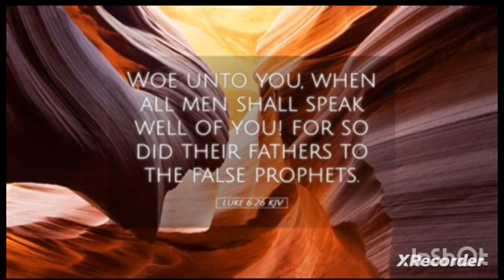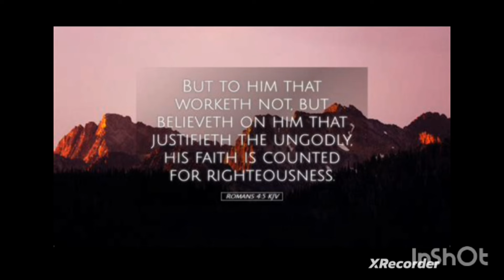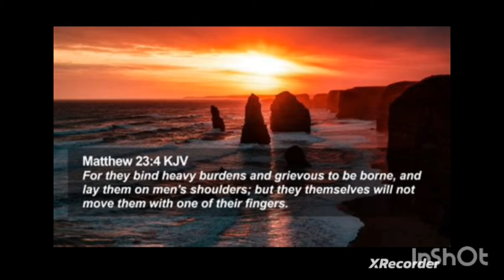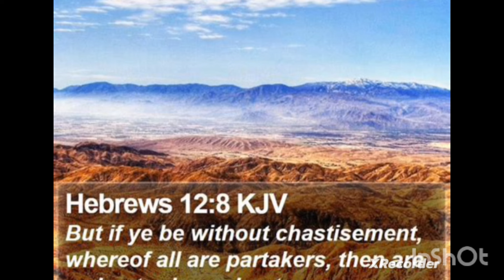Joe Kirby EXPOSED - The Wanker Pharisee Hasn't Stopped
this is another joe kirby video because he keeps preaching a false gospel and he hasn't stopped wanking. he hasn't stopped preaching a false gospel, he is still a pharisee. BELIEVE IN JESUS CHRIST TO BE SAVED